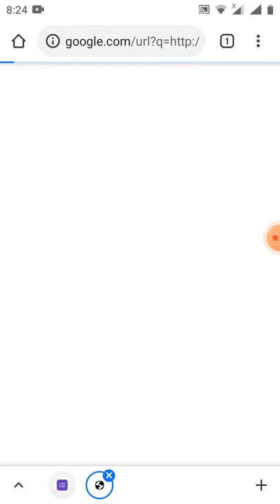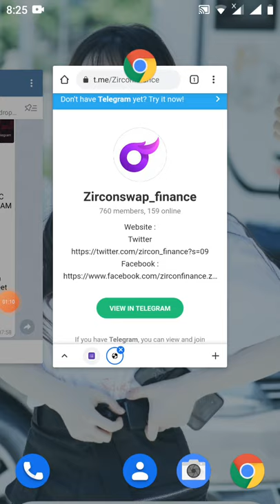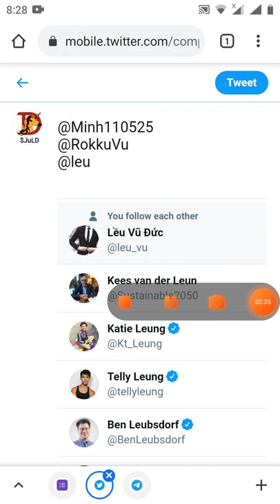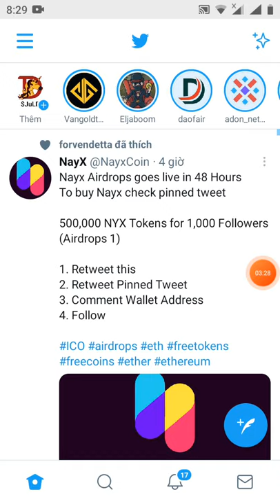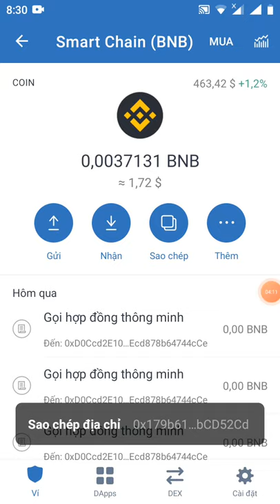kèo làm nhanh-hướng dẫn Claim 200 token ZIRC~20$ (mạng binace smart chain)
linh from

mã giới thiệu: huynh Van Anh